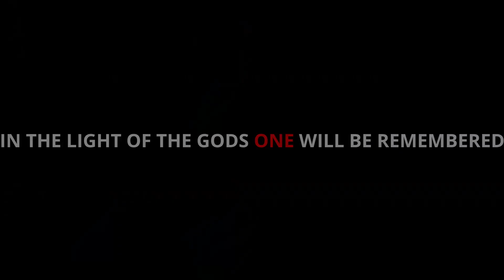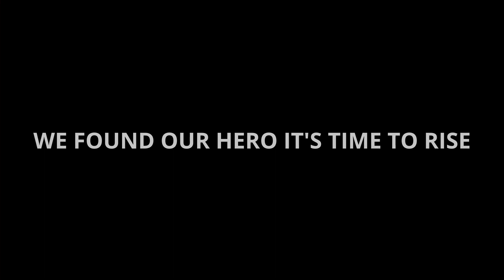DANPOP - Tournament (Music Video)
This is a song from my upcoming album "House Of Hell"

Lyrics

Verse
In the light of the gods, one will be remembered
One will be chosen in a bloody tournament
For Honor and glory, a hero will rise!
All fear from the Lords Of House Of Hell

Bridge
All broken by the nether
It's a leaking prison
The higher hierarchy controls the tides
While the people starve.

Chorus
One Will break the chain
One will be remembered
Too many lives have been lost
Too many lovers killed
Trees will be growing
Forging on a new path
A New Path to hell

Verse
 In the light of the gods, one has been chosen
One has won this bloody tournament
We found our hero its time to rise
Go kill the motherfuckers of House Of Hell